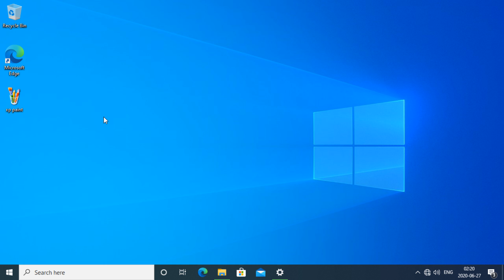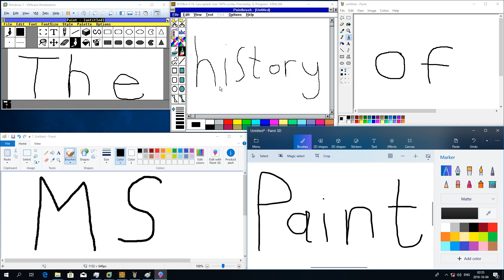How to Have a 3rd Color on Windows XP/Vista Paint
On Windows XP Paint to choose your 1st color you left click that color and to choose your 2nd color you right click that color. To use these colors you left or right click while using the pencil, brush, airbrush, fill bucket or shape tools. The 2nd color is also used for the fill of a shape with an outline, the background of an opaque text box, the eraser and is left behind when you move using the select tools. To choose a 3rd color, hold down the control key while clicking the color, to use the color hold down the control key while using the pencil, brush, airbrush, fill bucket or shape tools. This also works in Windows Vista Paint, Windows 2000 Paint, Windows ME Paint and Windows 98 Paint. As far as I am aware you cannot do this on Windows 7 Paint, Windows 8 Paint, Windows 10 Paint, Windows 95 Paint, Windows 3.1 Paint, Windows 2 Paint or Windows 1 Paint. If you want Windows XP Paint on Windows 10, 8 or 7, I put a download link to it in the description and I have made a video on how to do that. I have also made a video on The History of MS Paint where I compare all the different versions of MS Paint.